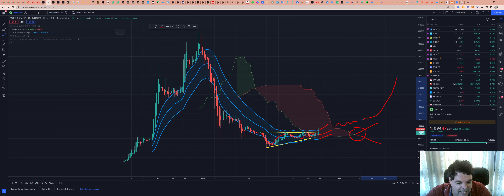STEPN (GMT) - Análise de hoje, 18/07/2022!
TWPvSrVQbDq4wyYiWTg2ubdqCfFhPkdiRw

Por favor, peguem essas informações e façam suas próprias pesquisas.